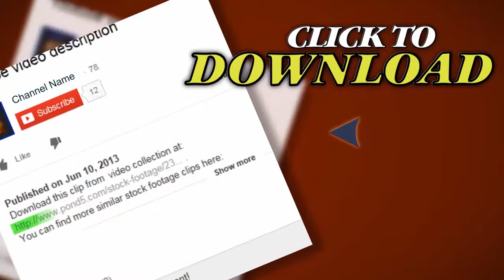Vultures Circling Above Carcass. Stock Footage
Thank you for visiting our page Vultures Circling Above Carcass. Stock Footage"